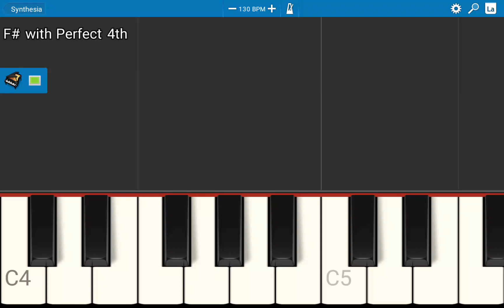Insanity Major Effect